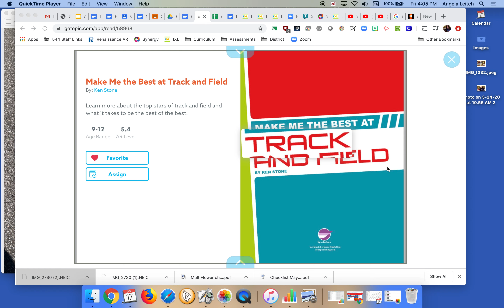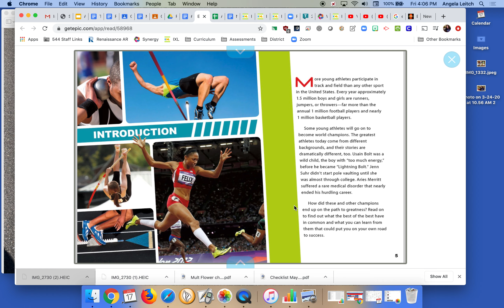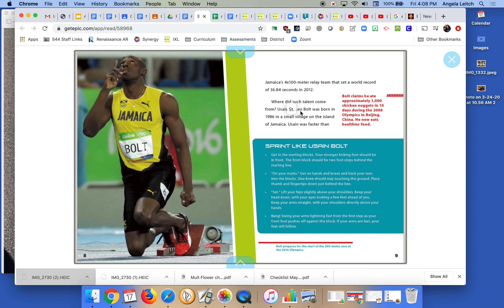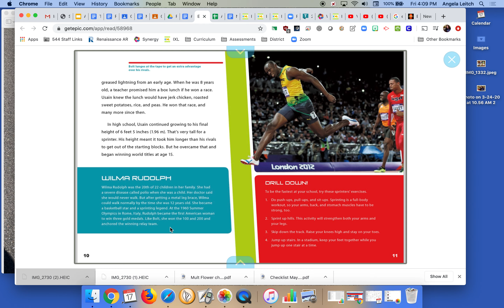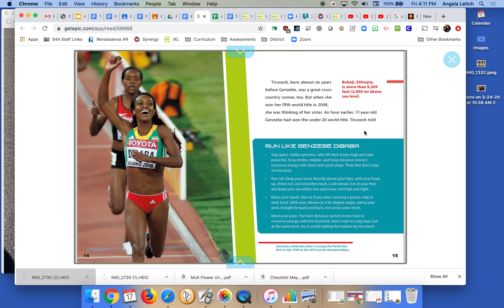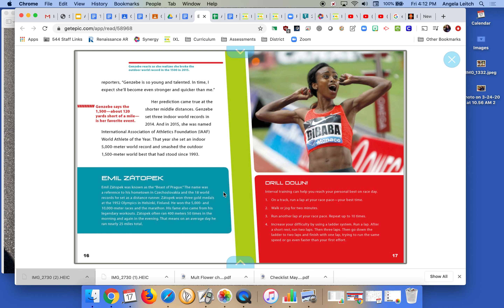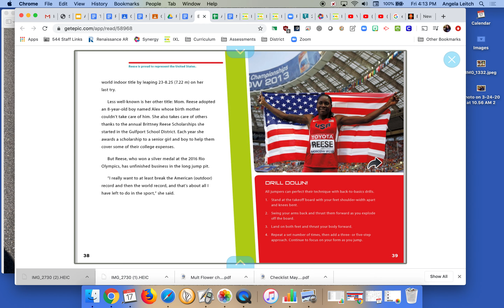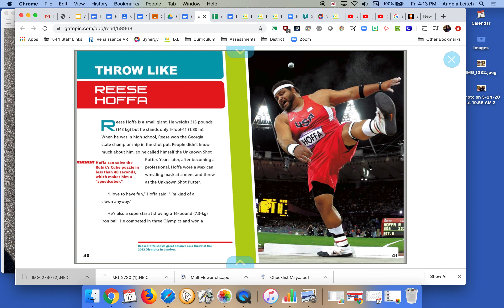Track & Field Epic book